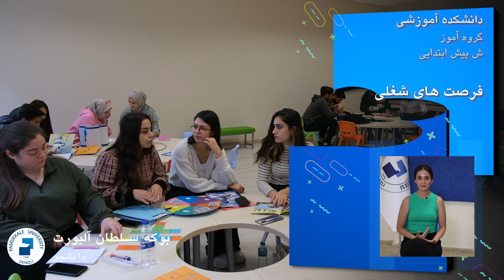Büke Sultan ALAYUNT- دانشکده‌ آموزشی-آموزش پیش ابتدایی